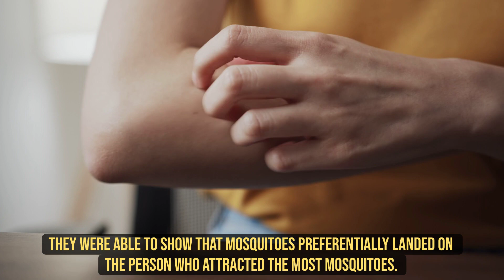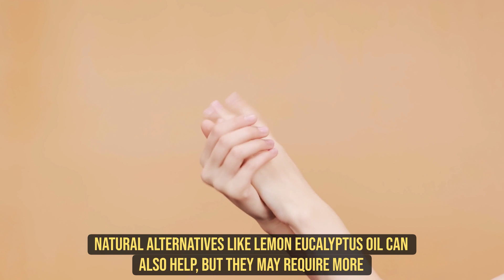Are You a Mosquito Magnet? Learn How to Outsmart These Pesky Bloodsuckers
📕 Video description:

Embark on a captivating journey into the world of mosquitoes with our enlightening and educational video. Explore the intricate mechanisms behind these notorious bloodsuckers as we uncover the science of attraction and how they impact our lives. From their keen sense of smell to their preference for certain odors, we unveil the fascinating secrets that make mosquitoes so adept at finding their targets. Discover the importance of protecting yourself against mosquito-borne illnesses and gain valuable insights into effective repellents. Join us now and expand your understanding of these tiny yet significant creatures.

Your support enables us to continue sharing insightful videos like this. And if you're hungry for more thought-provoking science news, be sure to explore our Ambient Science News section, where you'll find a wealth of captivating knowledge. Open your mind to the marvels of the natural world with us. 🌍🔍